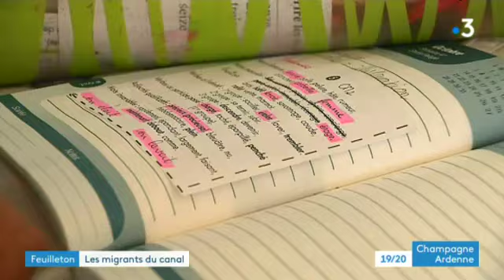Les migrants du canal (épisode 4)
Un camp de migrants en plein cœur de la ville de Reims, la situation perdure depuis des années. Dans le quartier de la Verrerie, les exilés vivent dans des conditions inhumaines. Tous, en quête d'un hébergement d'urgence et d'une vie meilleure en France.
Reportage Isabelle Forboteaux, Xavier Claeys, Samuel Abraham, Théo Wallyn et Etienne Guillet.